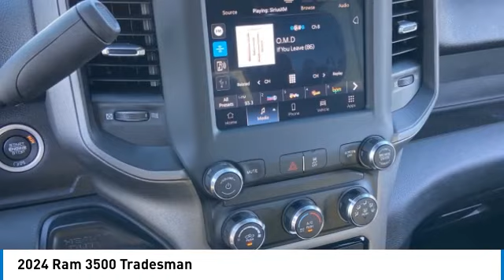2024 Ram 3500 RR12037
2024 Ram 3500 Tradesman Crew Cab 4x4